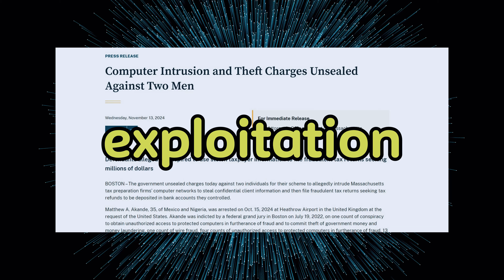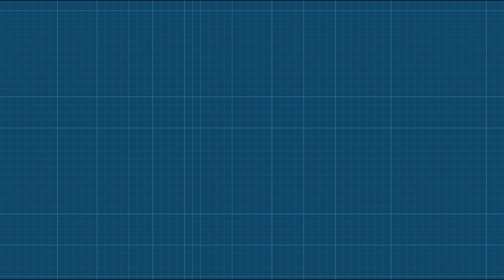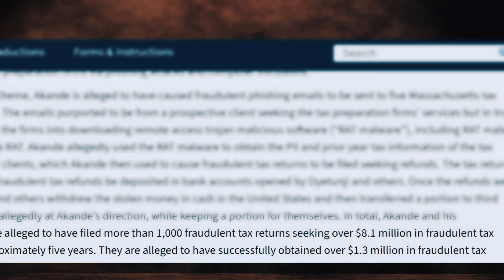How ₦40 Million SCAM ended This Businessman’s Career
Think you're too smart to be scammed? Think again. In this episode, we expose the shocking operations of global syndicates that prey on love, trust, and their victims' wallets. From fake romance and money laundering in Thailand to massive tax fraud in the U.S. and a ridiculous forex scam in Nigeria.

📢 Warning: The truth behind these scams might make you think twice about who you trust online.